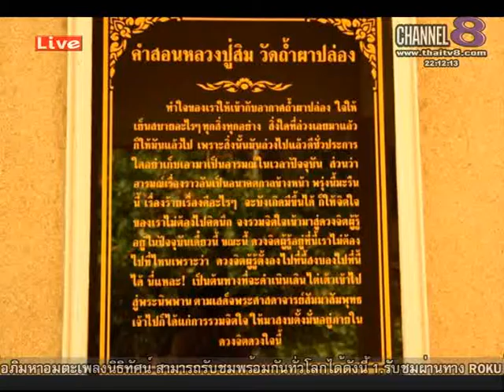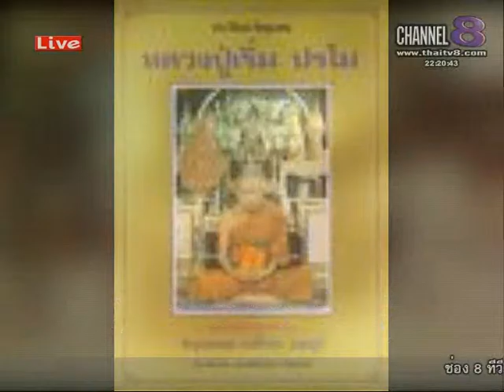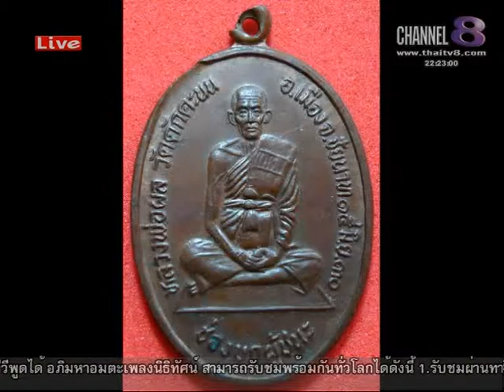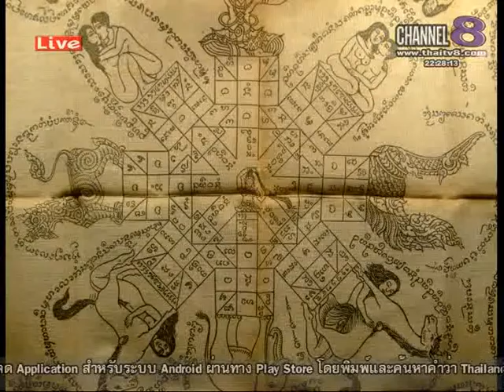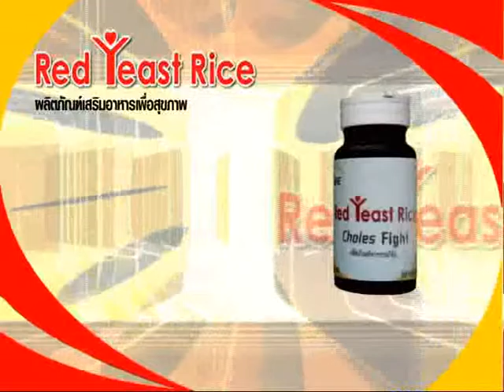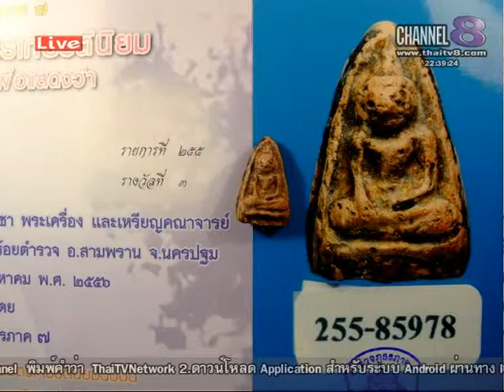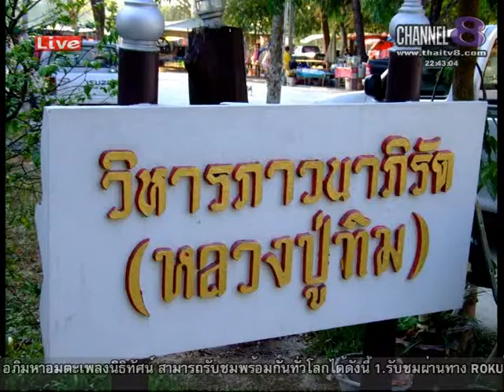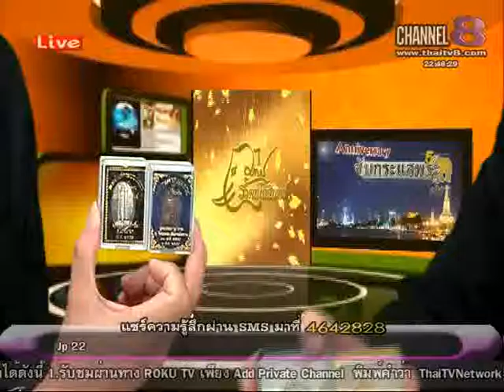ช่อง 8 ทีวีพูดได้ รายการ จับกระแสพระ 11-06-58 เบรก 2